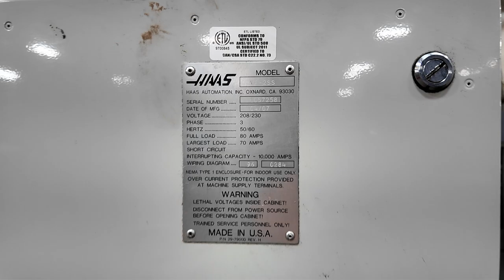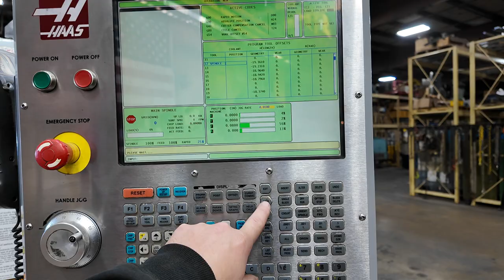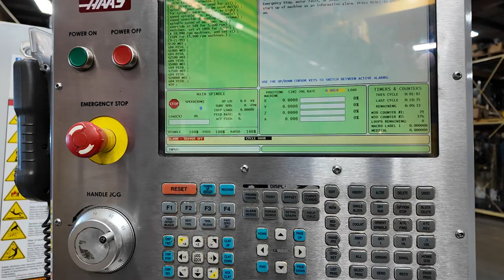SKU 244702 Haas VF-2SS CNC Vertical Machining Center 3PH W/4th-Axis & Coolant Recovery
⦁ Date of manufacture 04/07
⦁  40 Taper
⦁ 12,000 RPM Spindle Speed
⦁ 30+1 ATC Tool Capacity
⦁ X-Y-Z Travel 30"/16"/20"
⦁ Spindle Nose to table (-max) 24"
⦁ Spindle Nose to table (-min) 4"
⦁ 30HP Spindle Motor
⦁ Taper CT40 / BT40 / HSK-A63
⦁ 36" x 14" Table With 0.626" T-Slot
⦁ Rapid Feedrates X-Y-Z 1400 IPM